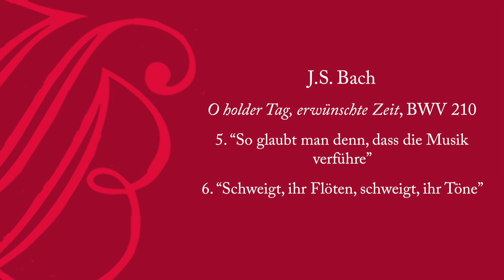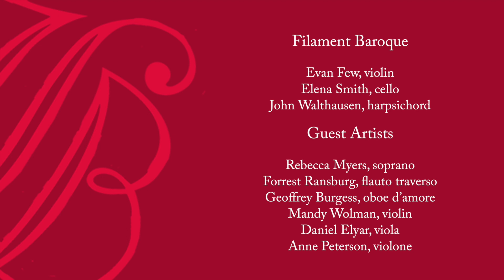“So glaubt man denn,” and “Schweigt, ihr Flöten,” BWV 210/5 and 6 | Tiny Bach Concerts Episode 17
J.S. Bach: “So glaubt man denn, dass die Musik verführe” and “Schweigt, ihr Flöten, schweigt, ihr Töne”, BWV 210/5 and 6 | Tiny Bach Concerts

0:13 Lecture by Tanya Kevorkian
5:10 BWV 210, 5: “So glaubt man denn, dass die Musik verführe”
7:30 BWV 210, 6: “Schweigt, ihr Flöten, schweigt, ihr Töne”

Performance by Filament Baroque